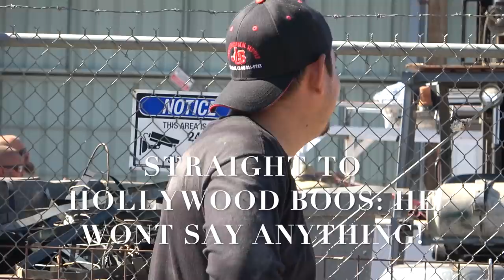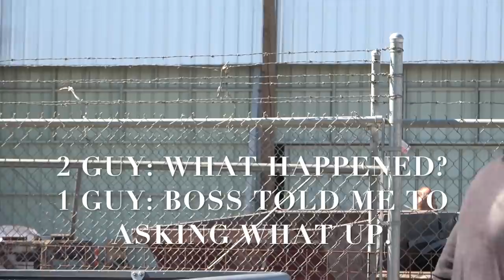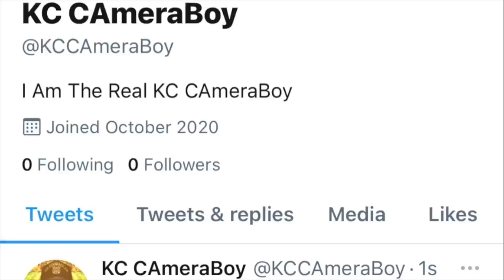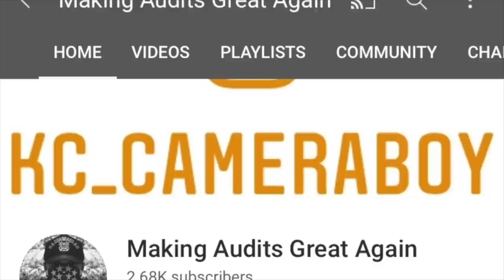"You Can't Record W/O a Film Permit & Our Legal Consent" Says Gina As She Gets Owned & Dismissed